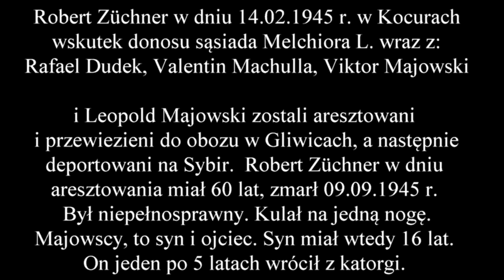Poszukiwany Robert Züchner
Poszukiwany Robert Züchner prawdopodobnie urodził się w 1885 r. skoro przez 30 lat do 1945 r., był nauczycielem i kierownikiem szkoły w Kocurach (d. Birkental) gm. Dobrodzień, pow. Olesno, woj. Opolskie. Z dat wynika, że posadę objął w 1915 r.
Był porządnym człowiekiem, dobrym nauczycielem i co najważniejsze wszystkich uczniów traktował jednakowo, bez względu na narodowość, wyznanie czy majętność. Ta jego cecha została zapamiętana.

Jak to możliwe, aby żyć wśród małej wiejskiej społeczności 30 lat i ulec zapomnieniu. Poszukuję krewnych, znajomych i wszystkich innych, którzy mogą pomóc w ich odnalezieniu. Zdjęć, dokumentów, itp.

Robert Züchner w dniu 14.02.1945 r. w Kocurach wskutek donosu sąsiada Melchiora L. wraz z: Rafael Dudek, Valentin Machulla, Viktor Majowski i Leopold Majowski zostali aresztowani i przewiezieni do obozu w Gliwicach, a następnie deportowani na Sybir.  Robert Züchner w dniu aresztowania miał 60 lat, zmarł 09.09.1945 r. Był niepełnosprawny. Kulał na jedną nogę.
Majowscy, to syn i ojciec. Syn miał wtedy 16 lat. On jeden po 5 latach wrócił z katorgi.

Ironią losu jest pamięć o donosicielu, ale totalna amnezja o Robercie Züchner.

Jest coraz mniej żyjących osób pamiętających tamte czasy i ludzi. Jednak muszą żyć krewni lub znajomi krewnych Roberta Züchner i to na nich liczę, że się odezwą i pomogą.